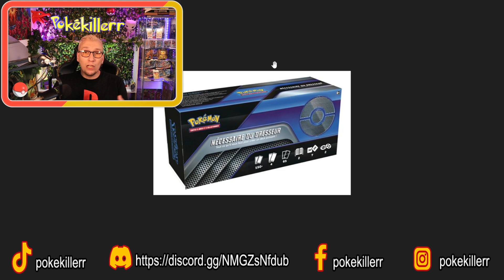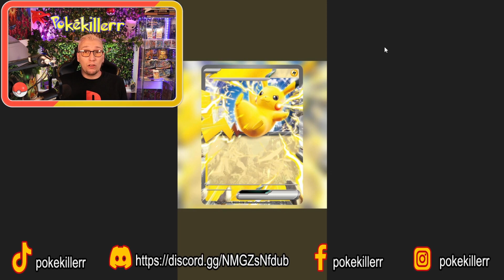Infos&Acctu NOUVELLE INFOS POKEMON DE FOU !!!!!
Bonjour nouvelle vidéo Infos&Actu (33) encore plein de nouvelle infos pokemon depuis vendredi n'oublie pas de me dire ce que tu en pense bon visionnage.

N'oubliez pas de vous faire plaisir sur:
pokekillerr5 = -5% sur tout le site !!!